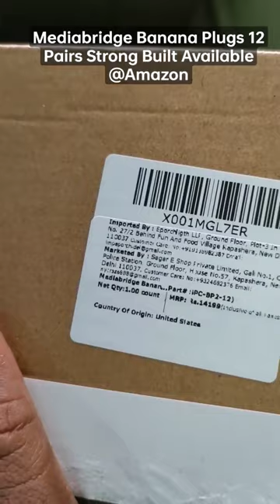Mediabridge Banana Plugs Strong Plugs 12 pairs for Home theater AV Receiver